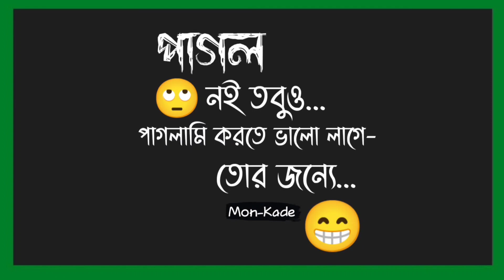Top ten Facebook sad status video।।New sad status video 2022।।Mon-Kade Status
🔰 Keep Loving ❤️❤️
                  🔰Keep Supporting 🙏🙏
                  🔰Keep Sharing 🙏🙏